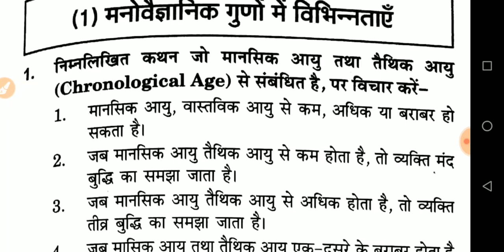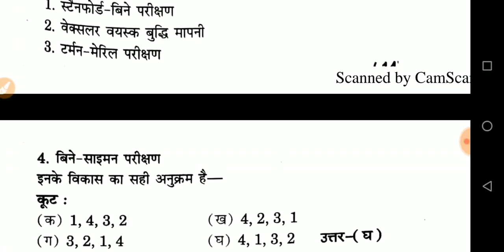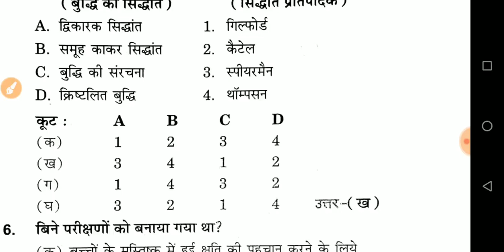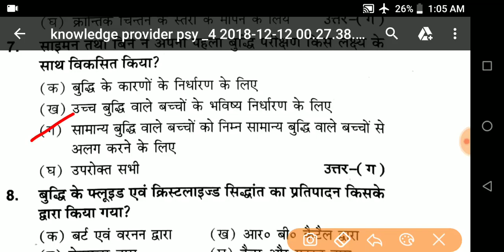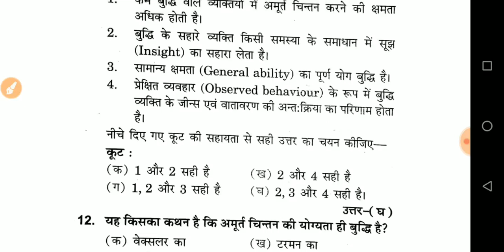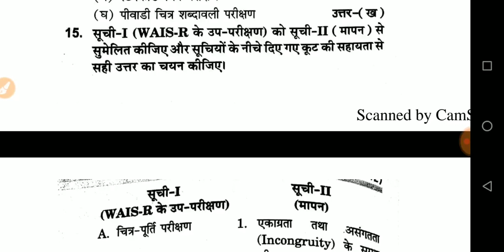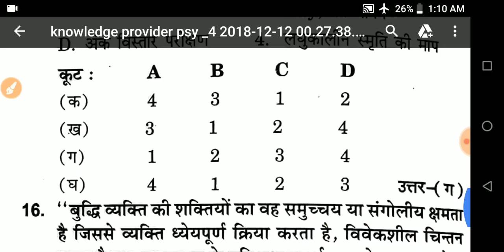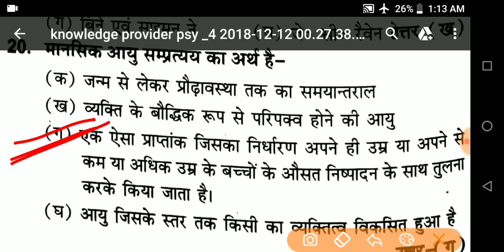12th psychology objective question||12th psychology 2021 || psychology class 12 important question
हर एक subjects की पूरी जानकारी
Full explanation in easy words...